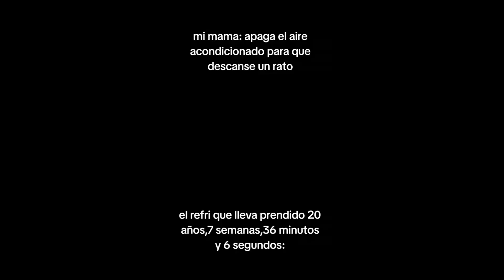Tengo La D3Pr3 😟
😎 REDES, CÓDIGOS Y TIENDA!! 😎
🔅CÓDIGO de CREADOR en FORTNITE y EPIC GAMES ;D ➞ ABUZZPICK
🔅Usa mi CÓDIGO de CREADOR en PROJECTZ ;D ➞ ABUZZZ

Tags(ignorar):
Recopilación de memes
Recopilation memes
Compilación de memes
Compilation memes
Random shitpost
Memes compilado
Shitpost compilado
Recopilación de shitpost
Best meme compilation
Mr posting
Mrposting
Compilado de shitpos
Shitposting en español
Shitposting español
Shitposting memes
Shitpost en español
Shitpost español
Shitpost
Shitposting
Shitposting xd
Shitpost memes
Shitpost status
Shitpl4ce
Si te ríes pierdes
Memes
Shitpost compilation
shitpost compilation v
Shitpost recopilacion
SHITPOSTING
Shitposting compilation
Shitposting compilation español
Animaciones muy XD
Reacción de MEMES
MEMES MUY XD
Baki
Baki Hanma
Baki Temporada 2
Me invita a su casa
Mi prima
La timida
La timida del salón
Animaciones muy XD
Reacción de MEMES
MEMES MUY XD
Ser caballero xdxdxd
Baki
Baki Hanma
Baki Temporada 2
Mi prima
La timida
Mi prima meme
Recopilación de memes
Funny shitpost
Donzuela
Erick gc
DonzuelaYT
MATI PLAY
Doncomedia
Michi táctico
G3dr4l
ola k ase